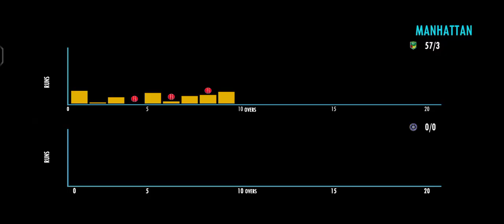AUSTRALIA 63/3 IN 11.3 OVERS